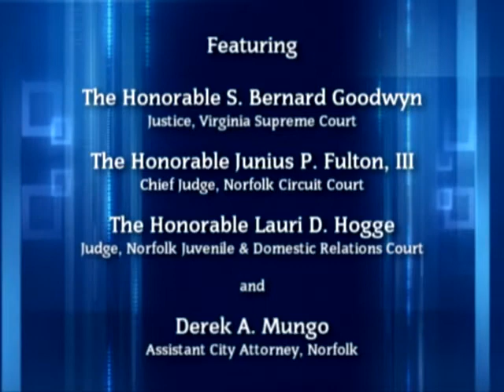Norview High School Town Hall Meeting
Topic: "How I Became a Judge"
Recorded February 6, 2013
Guest Panelists:
The Honorable S. Bernard Goodwyn, Justice, Supreme Court of Virginia
The Honorable Junius P. Fulton, III, Chief Judge, Norfolk Circuit Court
The Honorable Lauri D. Hogge, Judge, Norfolk Juvenile & Domestic Relations Court
Moderator: Derek Mungo, Assistant City Attorney, City of Norfolk